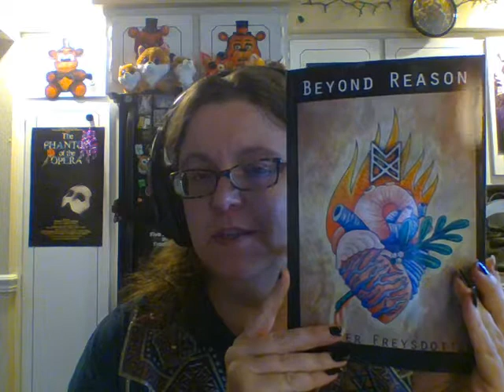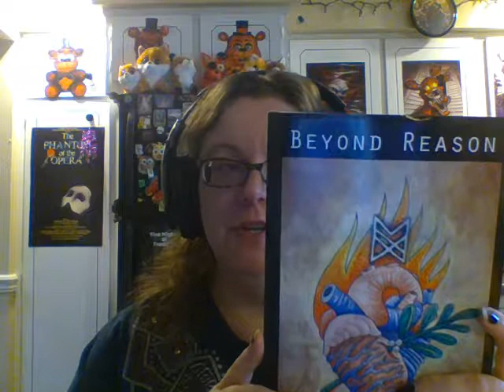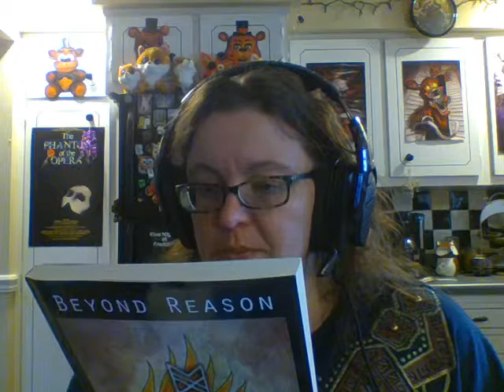Loki Amazon Haul!!!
Copal, a book, and lots of long, rambling thoughts.